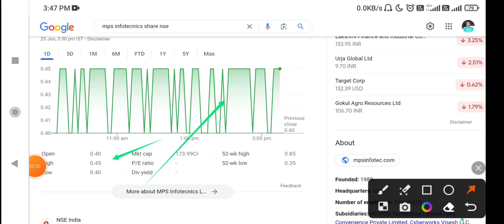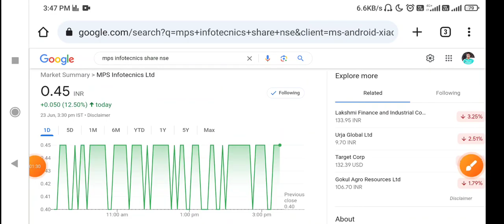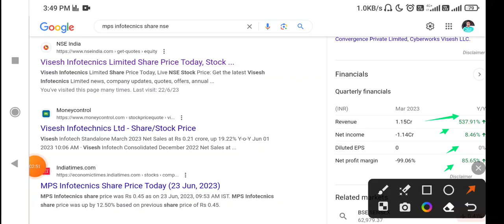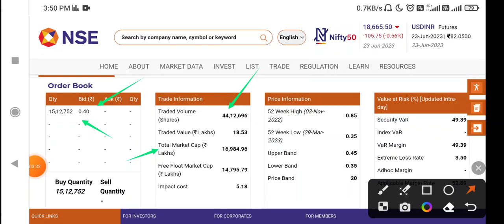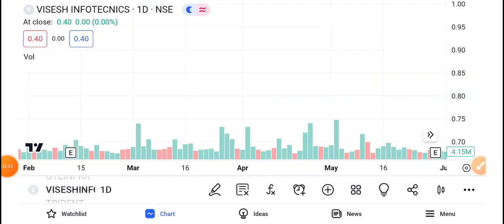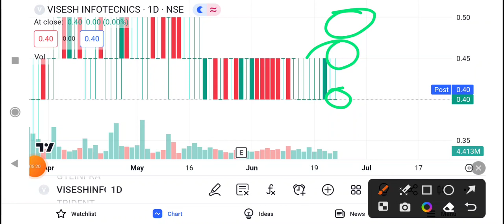Mps Infotecnics share latest news today | Visesh infotecnics latest news today, visesh infotech news